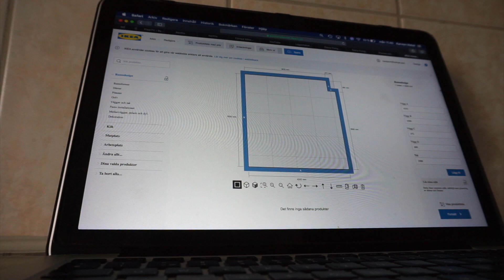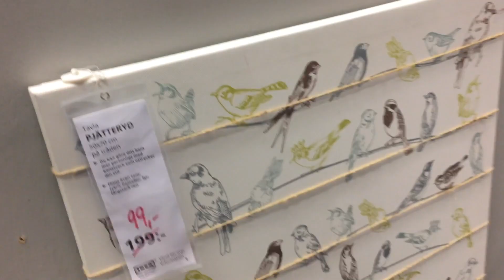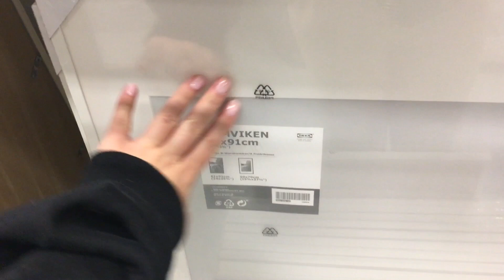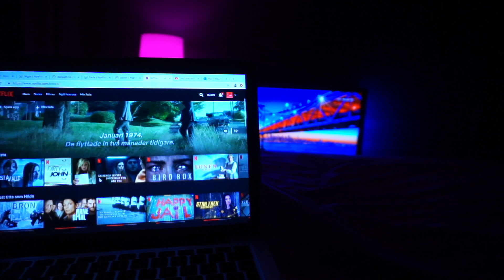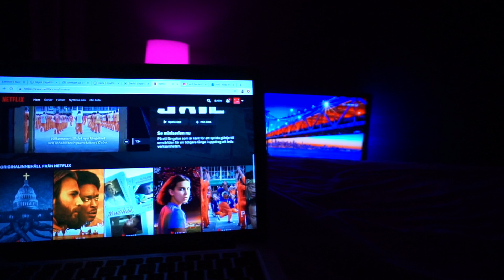Vloggmånad dag 7: TESTAR LÄPPMASK & MÄTER KÖKET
❤ Tusen tack för att du tittade!❤